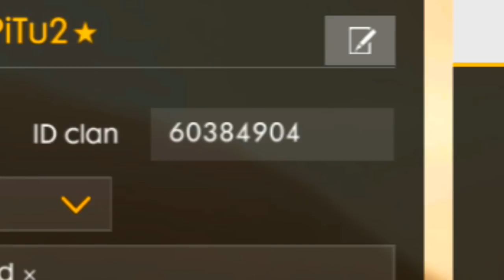Sólo Así Puedes Conseguir TARJETA DE SALAS PERSONALIZADAS En Free Fire *No Clickbait* | Premios Clan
SI COMPARTES EL VÍDEO CON TUS AMIGOS O EN ALGUNA RED SOCIAL ME AYUDARÍA MUCHO :D

▶INFORMACIÓN DE PERFÍL FREE FIRE

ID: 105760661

Nombre: EddyPro777